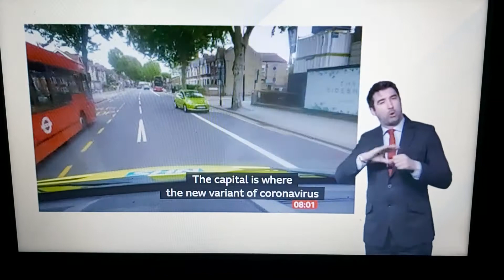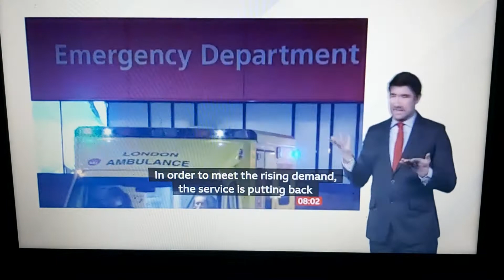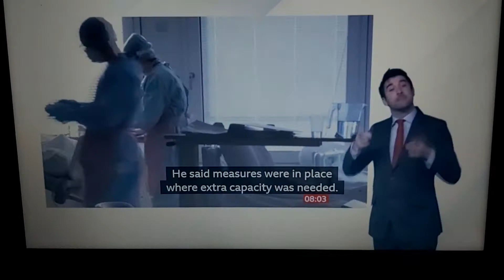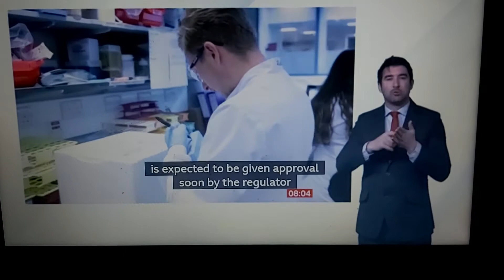NHS hospitals are almost full and Europe vaccine roll out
BBC Breakfast News at 8:00am with BSL interpreter on BBC News Channel on Monday 28th December 2020.